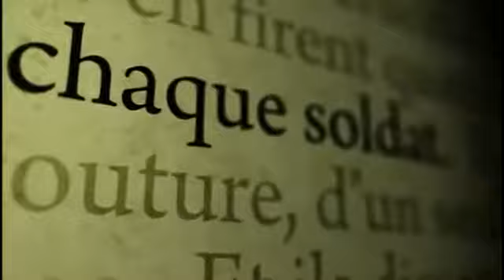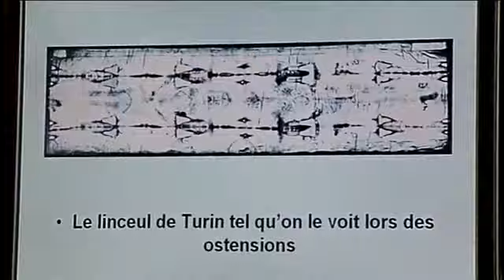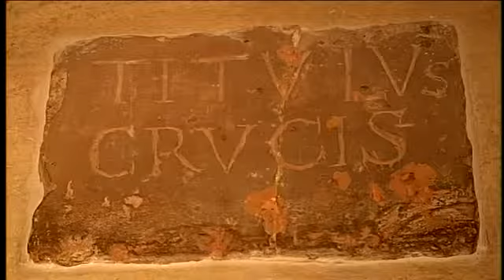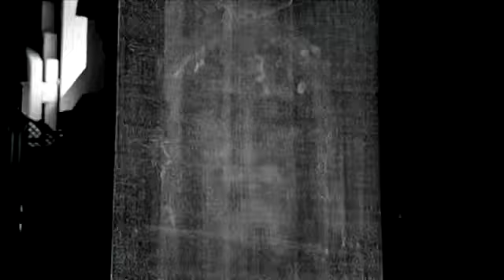À La Recherche Des Reliques Saintes - La tunique d'Argenteuil & la robe de Trèves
L'arche de Noé, le Graal et l'arche d'alliance ont donné lieu à de véritables quêtes. Des aventuriers et des historiens se sont lancés à leur recherche. Véritables trésors ou simples.

Dans son émission "L'ombre d'un doute", diffusée le lundi 6 avril 2015, à 20 h 50, sur France 3, l'historien Franck Ferrand tente de reconstituer les événements des « derniers.